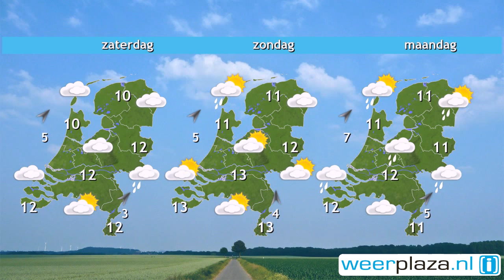Weerbericht donderdagochtend: Zeer zacht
Het is zeer zacht vandaag. De temperatuur stijgt naar 13 tot 14 graden en in Zuid-Limburg kan het met wat extra zon zelfs 15 of 16 graden worden. Het is verder bewolkt met soms even wat zon. Op de meeste plaatsen blijft het droog. De wind waait uit het zuiden of zuidwesten en is meest matig. Vrijdag verandert er in het weerbeeld weinig. Met 11 tot 13 graden is het wel iets minder zacht. Ook in het weekend blijven de temperaturen aan de hoge kant. Op de meeste plaatsen blijft het ook droog. Wel neemt de wind iets toe.